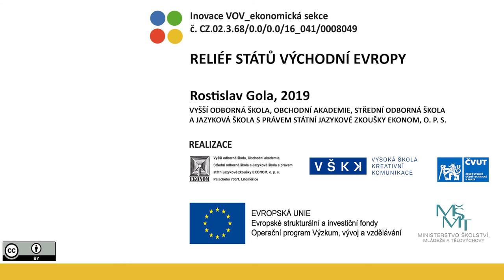VOV E437/4 – RELIÉF STÁTŮ VÝCHODNÍ EVROPY